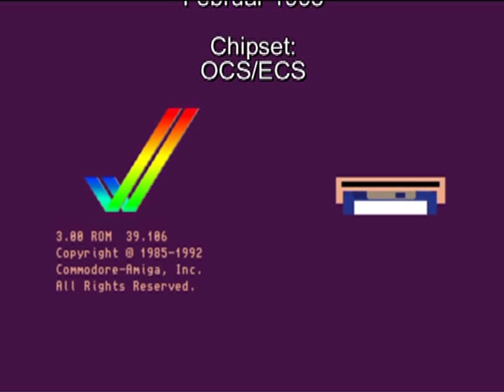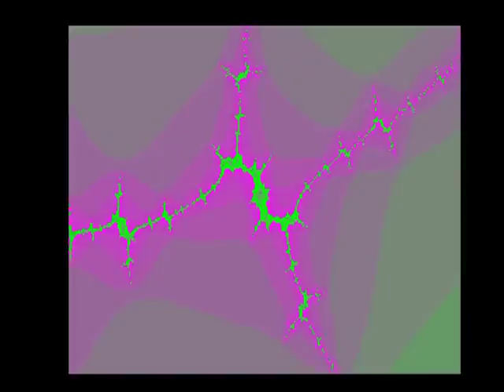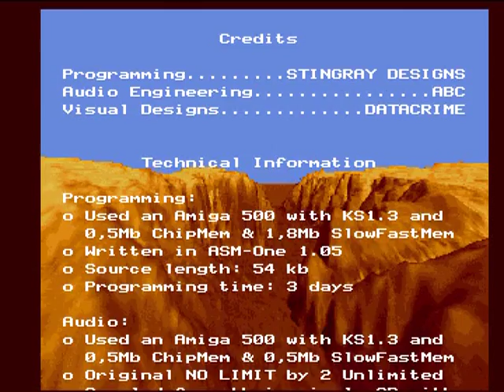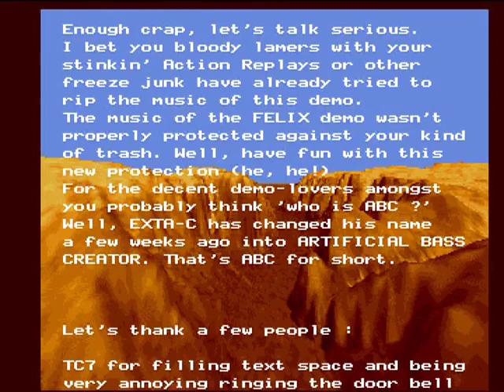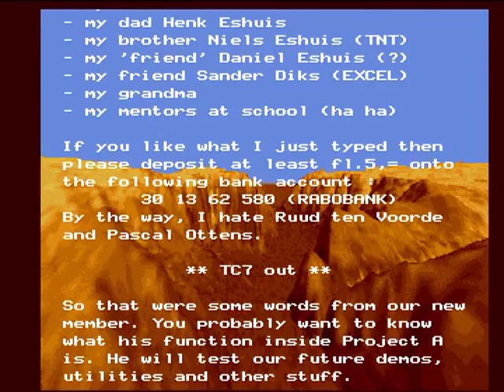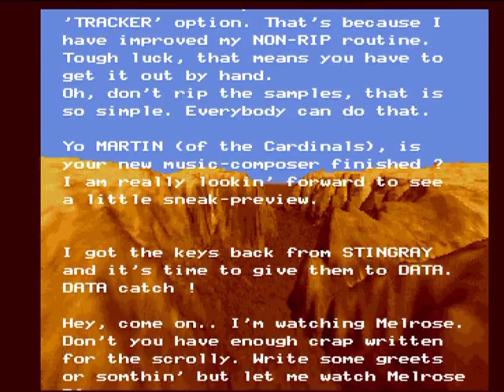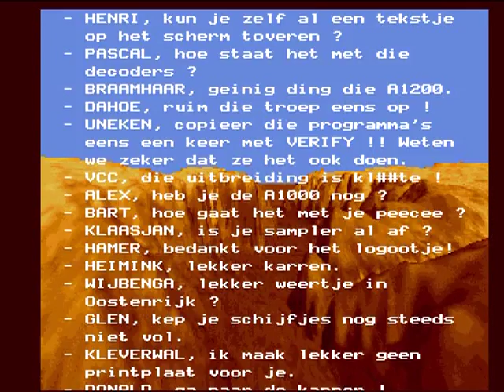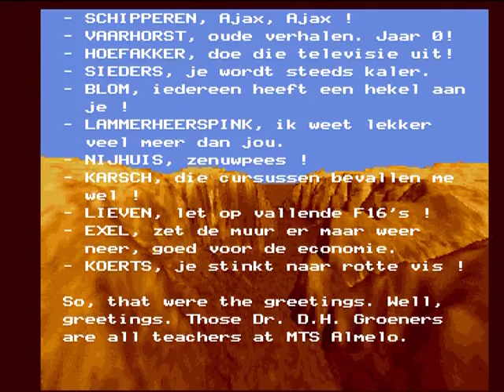AMIGA-Demo "Project A: 2 Unlimited - No Limit"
Project A: 2 Unlimited - No Limit

Volle Laufzeit!

Aufgenommen von:
WinUAE 2.3.2

auf:
FreeScreenToVideo 2.0

Demo-Release:
Februar 1993

Chipset:
OCS/ECS